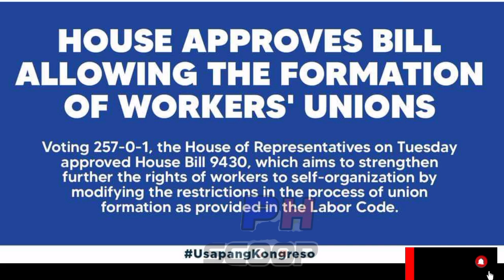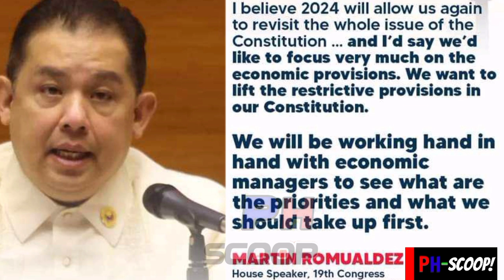Imee Marcos sa pinsan Martin Romualdez may parinig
Prinangka ni Sen Imee Marcos ang pinsan nitong si House Speaker Martin Romualdez tungkol sa nais ng huli na mabago ang saligang batas sa 2024.